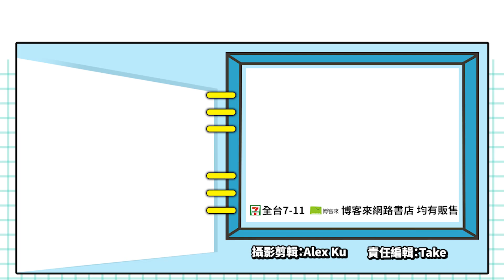滿足你的「偽出國」願望！買這套來體驗就對了！_電玩宅速配20200813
新一代的《微軟模擬飛行》，主打就是擬真的飛行體驗以及細緻的遊戲畫面，有媒體在參與BETA測試時，以4K的畫質遊玩，使用2080Ti顯卡，FPS竟然只有30到40幀。而且遊戲的總容量，竟然高達120G以上，可以堪稱是新一代的硬體殺手！

今日清晨官方公布了最新的遊戲預告片，展示了多款玩家可以在遊戲中實際駕駛的飛機型號，除了有許多經典的小飛機之外，新型空中巴士A320 NEO、波音747-8型廣體飛機，都會出現在遊戲當中。還有許多機場場景，像是大家熟悉的洛杉磯國際機場，以及紐約的甘迺迪國際機場，也包含了許多所謂國內線的小型機場景觀。而且在場景的建構上，幾乎是完整的呈現了現實生活中，機場的設計樣貌。遊戲預計在下周8月18號，先在PC平台上推出，官方也宣布遊戲上市之後，將支援VR裝置，悶壞了沒辦法出國，那就到《微軟模擬飛行》過過乾癮吧！